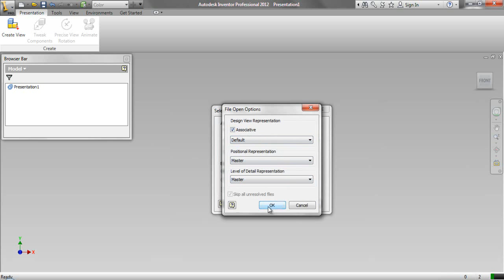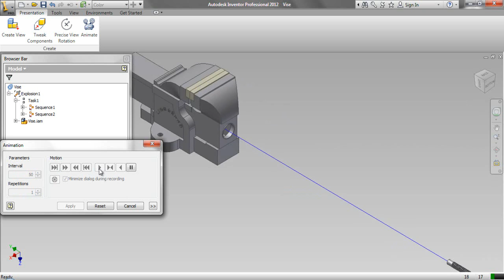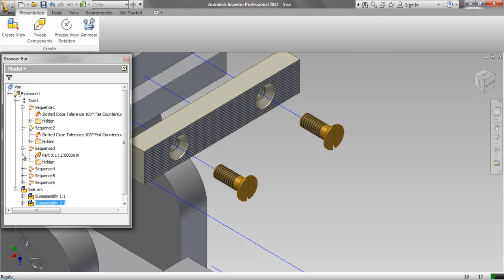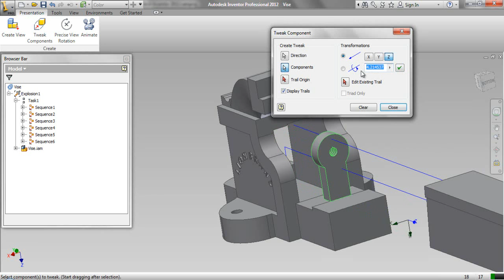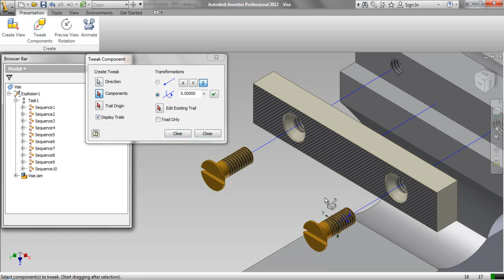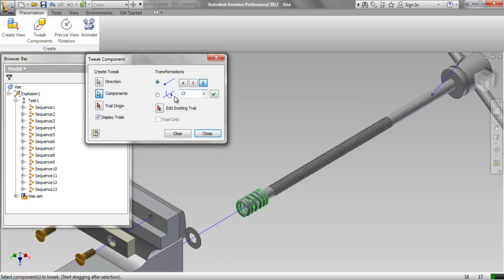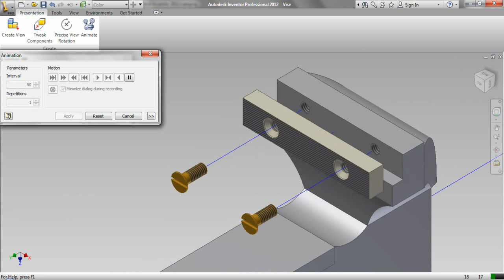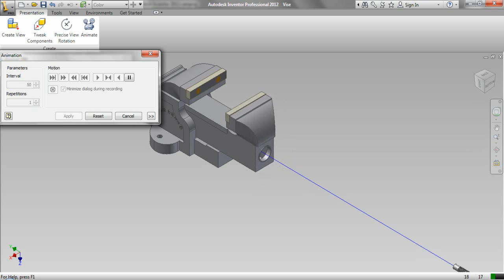Creation of Presentation File (Video Tutorial) Autodesk Inventor